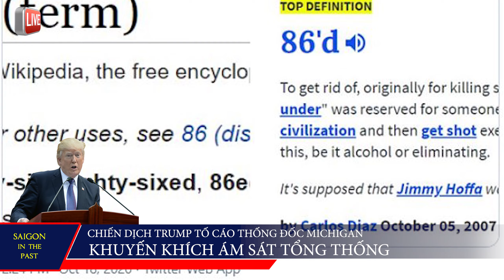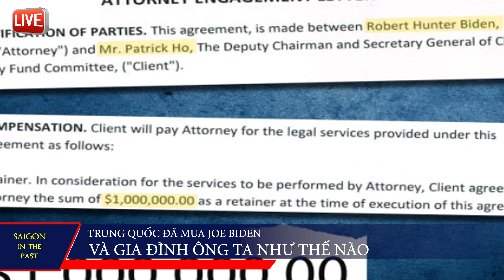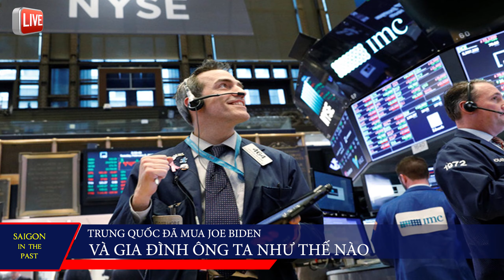TIN HOA KỲ_ Trung Quốc đã Mua Gia Đình Joe Biden Như Thế nào? Bố Già Biden chấp nhận 1.5 tỷ $